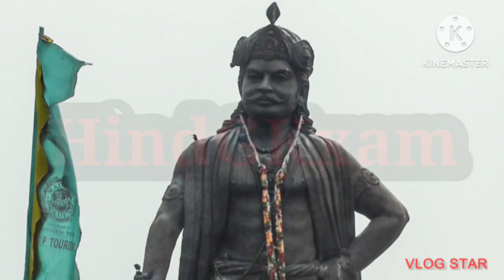परमार राजा भोज : मोहम्मद गजनवी से सोमनाथ मंदिर लूट का बदला गजनी पर आक्रमण करके लिया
परमार राजा भोज
वीर हिन्दू शासक
सोमनाथ मंदिर को लूटने वाले मोहम्मद गजनवी को उसी के देशgjni पर आक्रमण करके भगाया और और बेटे को मार डाला
parmar king bhoj,
parmar empire,
king vikramaditya parmar,
proof of vikramaditya empire,
parmar king,
parmar empire status,
indian king vikramaditya empire,
king vikramaditya history,
parmar dynasty of malwa,
samrat vikramaditya parmar history,
vikramaditya parmar history,
maharaja vikramaditya empire,
king vikramaditya edit,
king vikramaditya empire,
parmar history,
king vikramaditya empire map,
king vikramaditya empire status,
history of samrat vikramaditya empire,
samrat vikramaditya empire

finally am in love by king bhoj ep 1,
c. king,